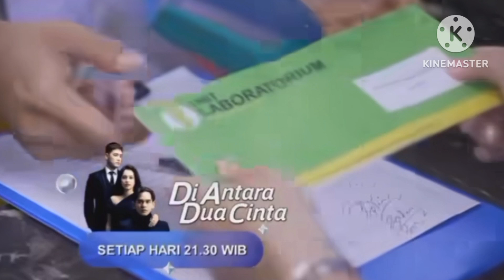CUPLIKAN DIANTARA DUA CINTA SCTV HARI INI, TERBONGKAR KEJAHATAN UM ROMI AKAN MENDEKAM DI PENJARA